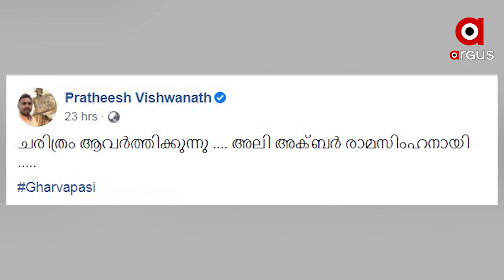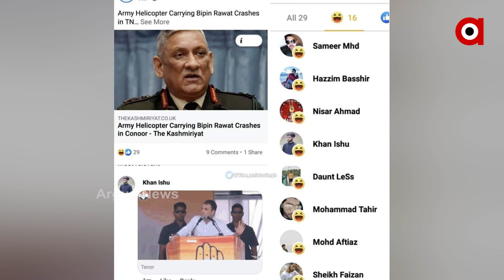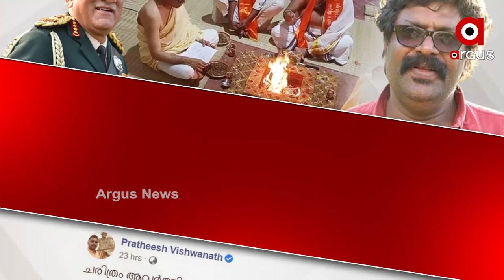Malayalam Film Director Ali Akbar converts to Hinduism, Says he has lost faith in Islam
Malayalam Film Director Ali Akbar converts to Hinduism after disrespectful remarks by a section of social media over the tragic death of CDS General Bipin Rawat. Ali Akbar then informed that he is converting to Hinduism and his name will be Ramasimha.